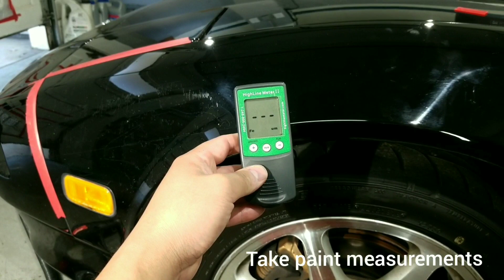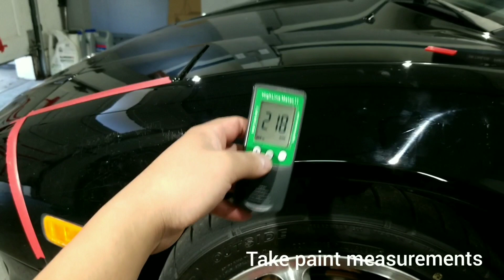Track Wrap Damaged My Paint (Acura NSX) Full Exterior Auto Detailing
Track Wrap Damaged My Paint. Full Exterior Auto Detailing. Owner is a car enthusiast who takes his pride and joy, his 91 acura nsx, to the track. He applied track wrap/temporary paint protection film on his entire front end of the car. He left the film on the car for over one week under 90-100 degrees temperature. When he removed the film, his driver side fender initially shows a lot of glue residue that would not come off. In the end, we couldn't save it and needing a repaint to fix the irreversible damage. Find out in this video what steps I took to assess it, what did I do to try and fix it, and how did I determine if it was too far gone.

Musician: @Rameses B

Musician: @iksonofficial